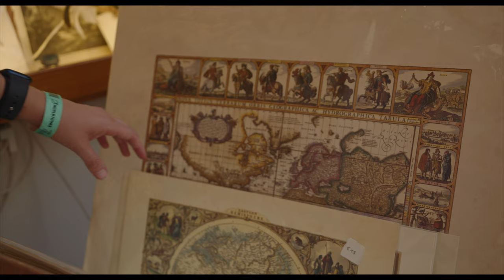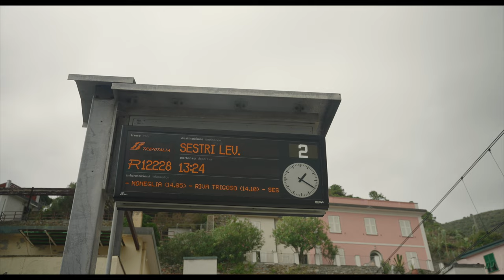10 Days in Europe // Sony a7siii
This is a "vlog" about our trip to Europe, where we went to Barcelona, Corsica, Rome, Naples, Cinque Terre, Palma, all on the Norwegian Epic. All footage was shot on my a7siii and my iPhone 13. Mediterranean Sea.

Camera (Sony a7siii) //
Favorite Lens (Sigma 24-70 f/2.8) //
2nd Lens (Sony 16-35 f/2.8) //
Monitor (Ninja V) //
Camera Cage (Small Rig) //
Editing Monitor //
Main Light (Aputure 300d ii) //
2nd Light (Amaran 200d) //
Fun Lights (Nanlite Pavotubes) //
Lav Mic (Rode Wireless Go 2) //

SyncID: MB019PIH4JQK0DZ MB01ID3TVIRGWYS

a7siii, filmmaking, sony, Europe, amalfi coast, blake davis, cinematic, are you looking at my extra keywords?